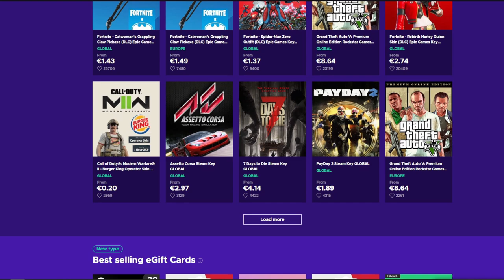Prasuje u SĄSIADA - 15zł za belkę [30] Podwórko Kolonisty 👩‍🌾▶ Map: KOLONIA